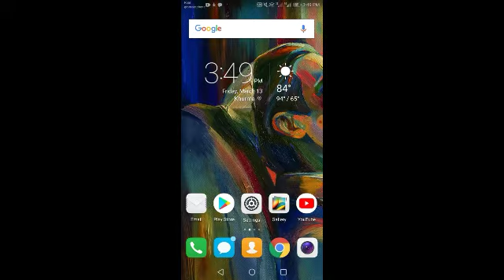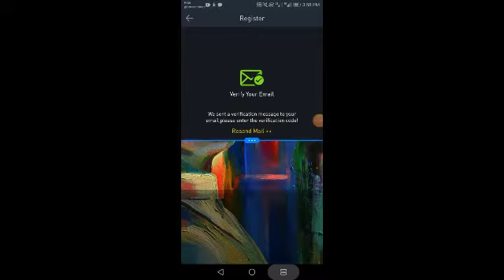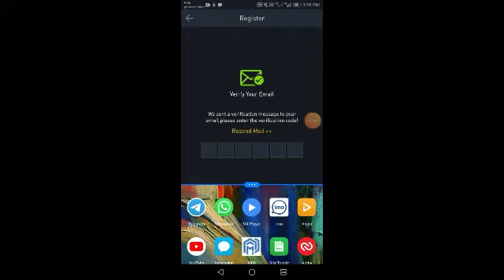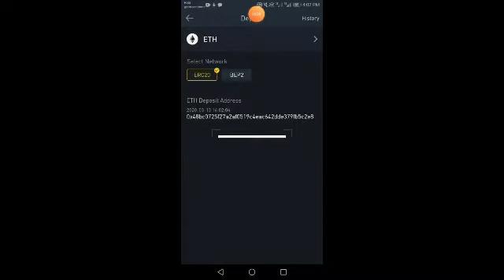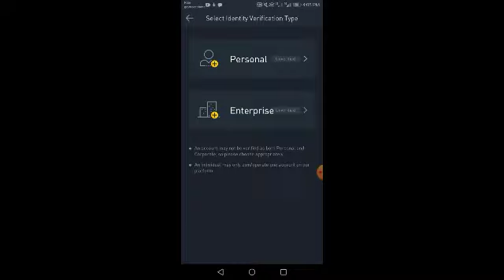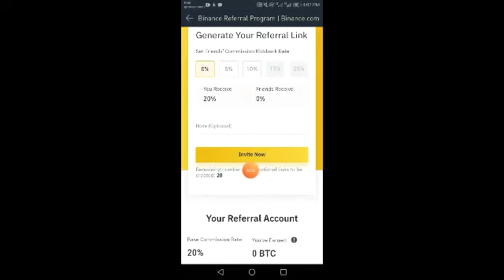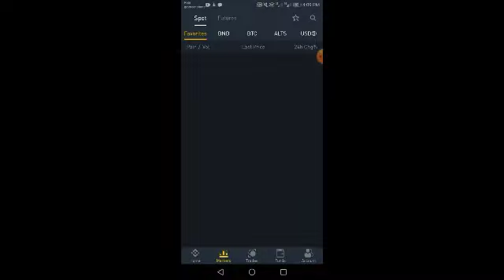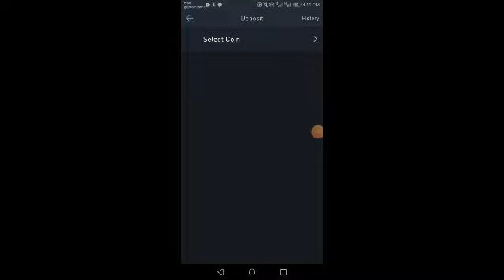How to create Binance account in bangla.You can create Binance account easily.Binance Account Bangla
How to create an account at binance easily. You can trade here and stock your coin also.
This is one of the best exchange site in the world.
you can deposit here bitcoin,litecoin,eth,etc
your coin will be safe here. so if you want to register here then go to play store and download this app from play store and watch my video properly then register. if you have any question then you can give your opinion in the comment box.Thank you.